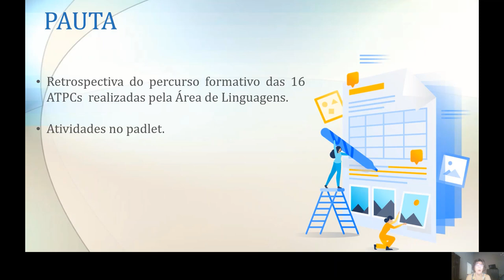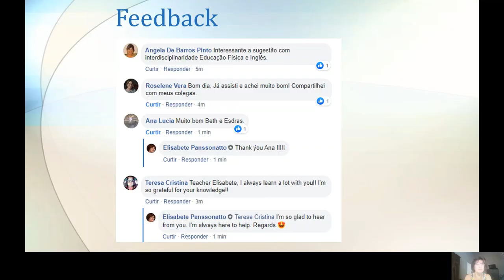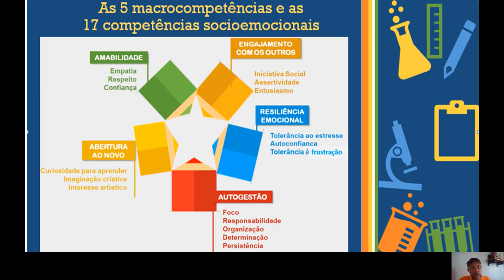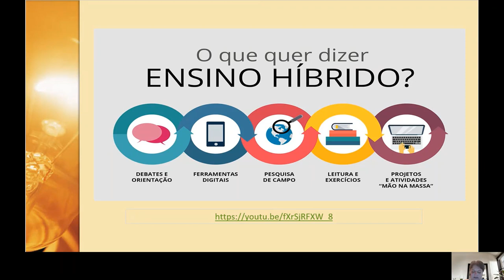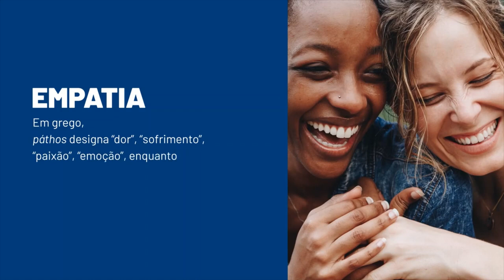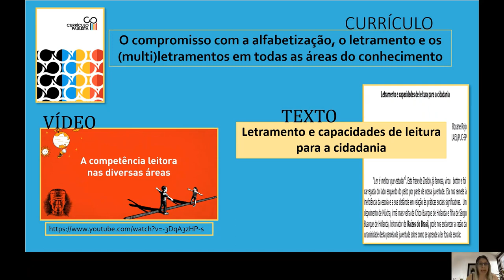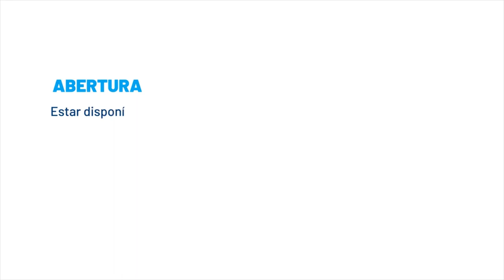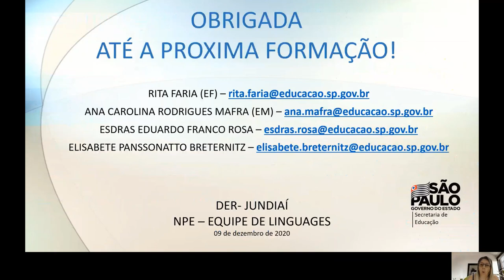17ª ATPC ÁREA DE LINGUAGENS 16 ATPCS EM 60 RESTROSPECTIVA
17ª ATPC – Área de Linguagens – 16 ATPCs em 60’ – Retrospectiva – Ação-Reflexão-Ação

Abaixo seguem os links:

Lista de presença/Avaliação - 17ª ATPC - Área de Linguagens – 09/12/2020

Atenção: Os PPts desta ATPC não serão disponibilizados, pois está é uma retrospectiva das 16 ATPCs realizadas em 2020 e todo material referente a essas formações estão disponíveis no Blog – DER-Jundiaí.

Vídeos
DEFINIÇÃO DE ENSINO HÍBRIDO. Aguinaldo Oliveira. Vídeo (2min). . Acesso em: 10/08/2020.

Visite a página.
INSTITUTO AYRTON SENNA. Competências Emocionais - Abertura ao Novo (3m58s). . Acesso em 16/11/2020. Visite a página.
INSTITUTO AYRTON SENNA. Competências Emocionais - Amabilidade (3m58s). . Acesso em 16/11/2020. Visite a página.
SEGURANÇA NA INTERNET: O QUE É CYBERBULLYING E COMO EVITÁ-LO?. GCF Aprende Livre – vídeo (1m51s). . Acesso em 27/07/2020. Visite a página.

Vídeo não monetizado - Para fins educacionais